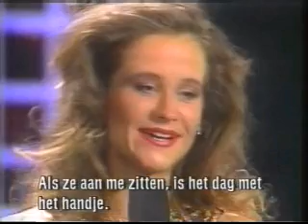Miss Universe 1991 Top 6 questions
Top 6 question round of Miss Universe 1991.